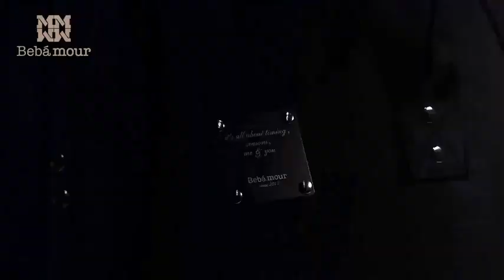Save on Cyber Monday Bebamour Casual College Backpack Lightweight Travel Wide Open Back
More Great Products By Bebamour
Bag Dimension: L*H*W :11*16*6.3 inches (28*41*16CM). Volume: 18 L. Roomy enough for holding items you want to carry for travelling.
Function Update: It can be wide-open (9.8’in width), it stands even when it is empty, making it very easy to fill. The handles on top allow you to carry it as a tote bag.
Large Capacity : Lots of functional pockets and Easy access doctor bag-style opening, including laptop pocket, mesh pocket and back secure zipper pocket, carry all of your stuff in an ultra-organized way.
Traveling Backpack : Style & casual style both for women and men, fashionable enough to take with you to school /travel /office, yet also casual enough to wear for everyday use.
Careful Design : Adjustable wide padded shoulder strap,release your pressure, protect your back and shoulder